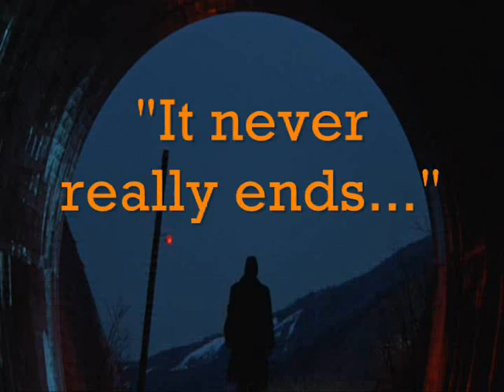Crimson Glory-Transcendence...In Memory Of Midnight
It's not easy to forget Midnight , it's not easy to remember him the way you should...If I could have only two words I would just say "Burning bridges" as a personal obsession and a part of my deepest privacy in emotions...But if I would try to say goodbye-in a manner of speaking- then I would finally end to "Transcendence"...But, after all, beyond the snow and the peacefull fields of green, the dreams and the rainbows ..."it never really ends"...
The last track of their second album with the same title ,"Transcendence" appears Crimson Glory to be the perfect carpet for Midnight's dreamy flight of singing.Shortcuts from the movies "Snow Falling On Cedars" by Scott Hicks and "Dreams" by Akira Kurosawa helped me to build this farewell piece...